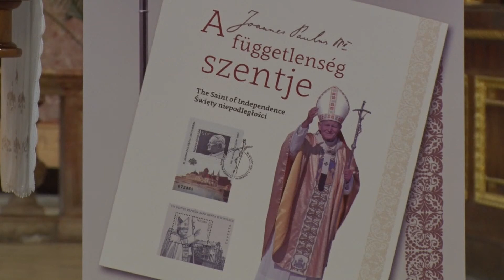A függetlenség szentje - Könyvbemutató Szombathelyen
Dr. Hende Csaba köszöntője